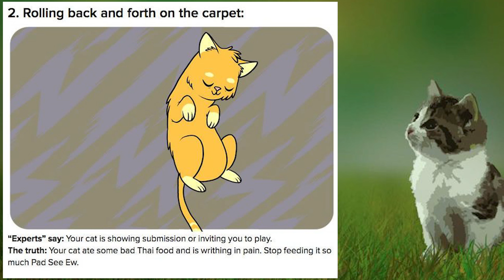WHY CATS ROLL AROUND ON THEIR BACK? |Helen V tv-Shorts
There are many physical cues of how a cat is feeling such as a vertically raised tail held high in the air that indicates a cat is feeling comfortable and open to interaction. But what does it mean when a cat suddenly throws itself down and rolls around on its back?